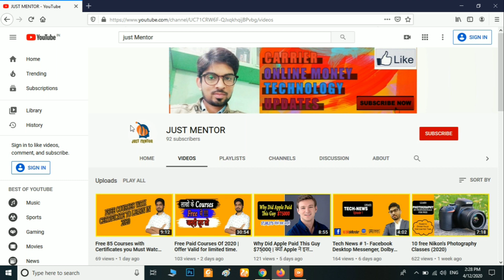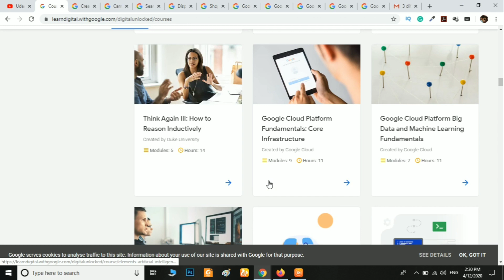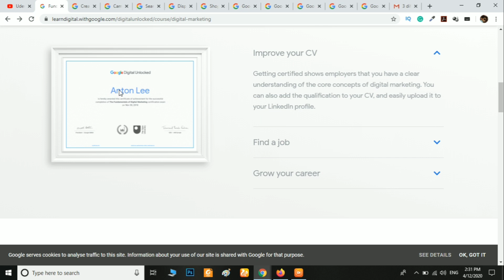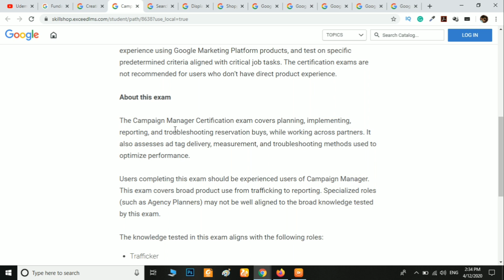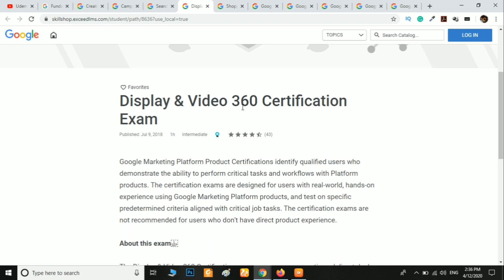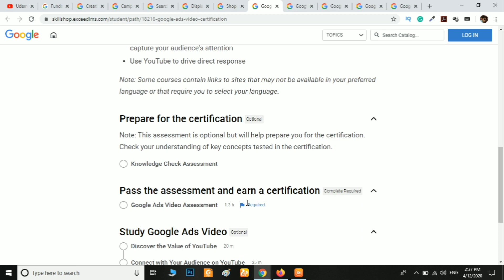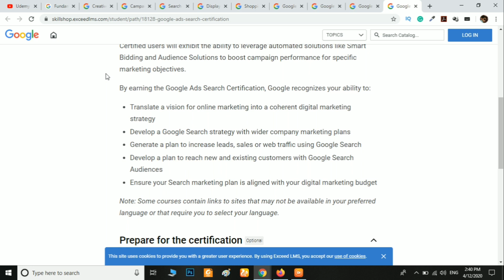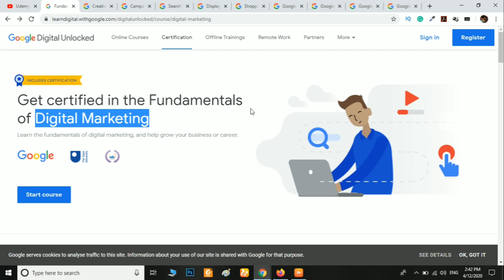Google's Free Digital Marketing Course | जल्दी सीख लो वरना पछताओगे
Hello Friends,
In This Video, I have shown you How to Learn Digital Marketing Course for free. After completing this course you will get a Certificate, with your name printed on it. apart from digital marketing, there are many free Google Ads Certificates courses that are also available in this video.
in this Video You will Learn about the following Courses whose links are provided.
links in the video :
1. Get certified in the Fundamentals of Digital Marketing
2. Creative Certification Exam
3. Campaign Manager Certification Exam
4. Search Ads 360 Certification Exam
5. Display & Video 360 Certification Exam
6. Shopping ads Certification
7. Google Ads Video Certification
8. Google Ads - Measurement Certification
9. Google Ads Display Certification
10. Google Ads Search Certification